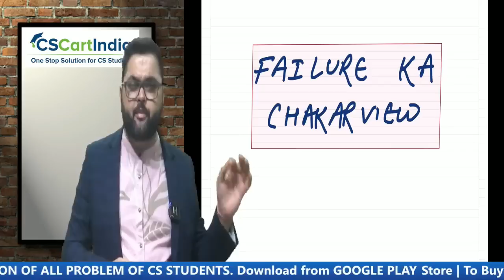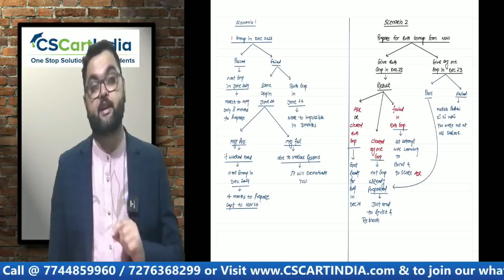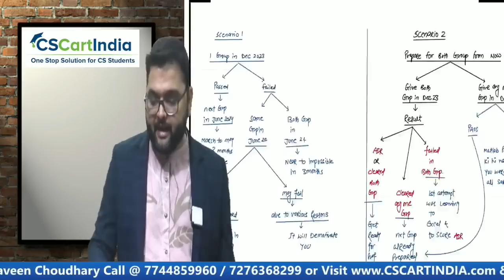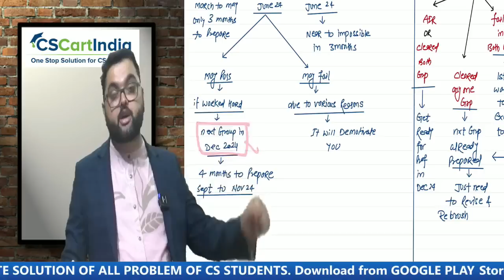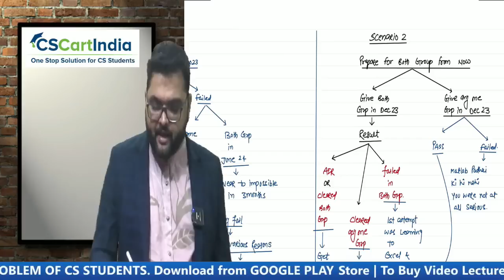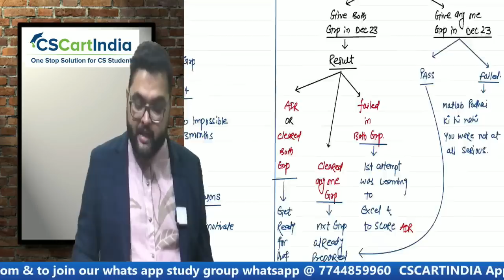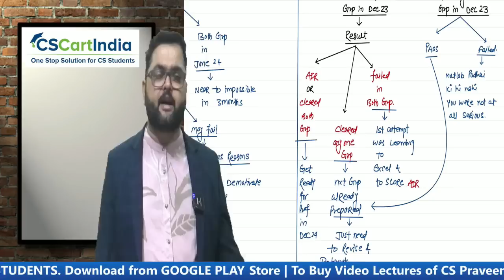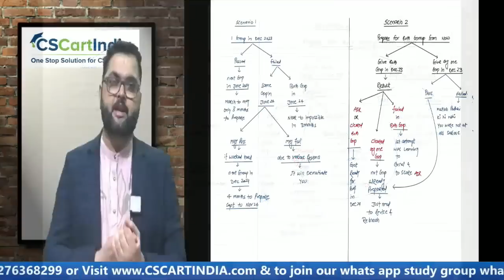🚨CS Executive Ka Bhool Bhulaiyya⚠️1 Mistake & Your Whole Year Will be Wasted⚠️Save Yourself NOW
CS Executive Video Lectures @ Best Price in India

CSCARTINDIA also provides best online and offline video lectures at most affordable prices in India. A large variety of video classes are available on our platform.Here we will provide CS Executive Video Lectures as per ICSI New Syllabus.

CS Student can get Video Classes recorded by Teachers in Classrooms or Studio in which the use of PPT, Visual and Audio representation and Live Examples from industries for better conceptual clarity of Students. These videos lectures are enough for passing CS Executive exams in First Attempt.

Sequentially arranged videos, notes and quizzes by topic enables you to plan your learning smartly and efficiently.

Experienced and knowledgeable faculty design and teach lectures according to the latest teaching methodologies.

Study materials that cover all the papers in the entire CS Executive new syllabus as outlined by ICSI.

CSCARTINDIA gives you access to the entire syllabus of CS Executive Online Classes. There are no covered costs or additional charges on the stage once you purchase the CS Executive lectures. Most CS Executive Online Coaching options lock you into specific papers only. In CSCARTINDIA you may see our CS Executive Video Lectures an endless number of times with structured learning system

The CS Executive Video Classes on CSCARTINDIA have been made by the best faculty using cutting edge technology and the latest student-friendly teaching frameworks. The video discussions are shot using top tier capable equipment in dedicated studios.

The best way to study CS Executive is to watch the CS Executive online videos actively. Use our study notes and map keywords in every paragraph. This will help you to revise in the easiest possible way before the CS Executive exam.

Our sequential playlists fuse CS Executive Video Lectures with CS Executive Study Materials and quizzes to test your knowledge in each subject taught.

Mock tests and MCQ's are very helpful at the time of exams to boost the students' confidence in tackling their CS Executive exams.

CS Executive online Course by CSCARTINDIA covers the entire calendar embraced by ICSI for the CS Executive level test. This dispose of the need to purchase different classes from various dealers. Everything the CS Executive student requires is available on the CSCARTINDIA.com

Join our Whatsapp Study Group today and begin your Success Story with CSCARTINDIA

Useful Links